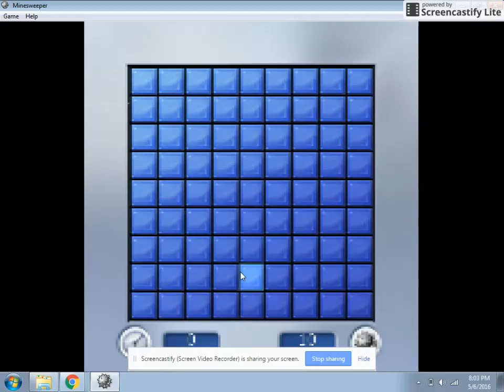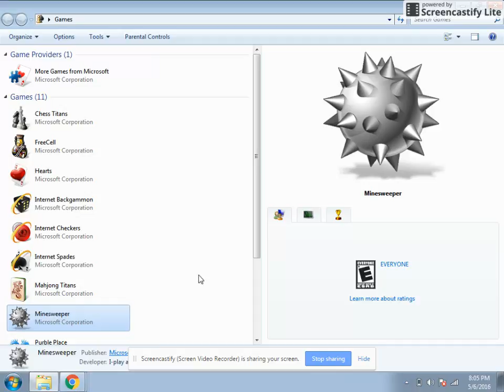mines sweeper moderate level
mine sweeper is the game about finding the limited no of mines around the given number